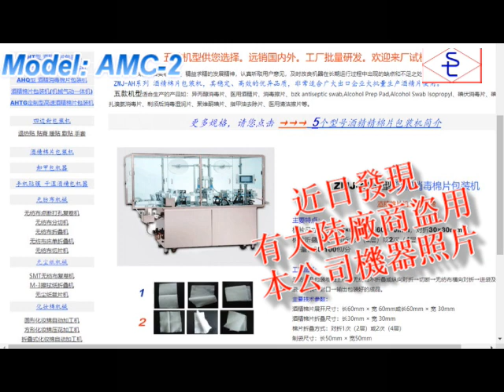酒精棉片照片被盜用聲明 Alcohol pads